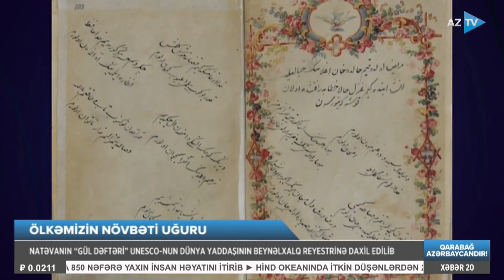AzTV xəbər - Natəvanın Gül dəftəri UNESCO nun Dünya Yaddaşının Beynəlxalq Reyestrinə daxil edilib